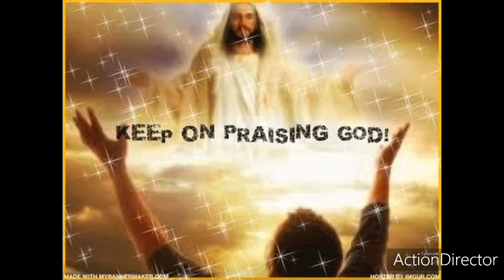Biate Gospel Song | Ki lôm Rêngpa | Sandama Darnei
Biate gospel song | Ki lom rengpa |Sandama Darnei

Hi la hi ei nam richon ilu tak ei iamna lampuiah ei ringnun nen risut a risiamna thar ei nei mai theina rang neh hi la hi rimang loi a, lasak ithiam rualthoithar heiin sak/siam inthar nôk mai a nit theina rangin hong upload a nit.Hi la saktu Pu Sandama Darnei hi ei biate nam laia atunlaia lasak ithiam tak a nit sikin rual thoitharhei neh richot ithar la hong i-om nôk rang hei khomin ei riatmaina ranga hong ire a nit.

Topic cover :-

1. Ki lom rengpa

2. Biate gospel song

3. Sandama darnei

4. Biate la